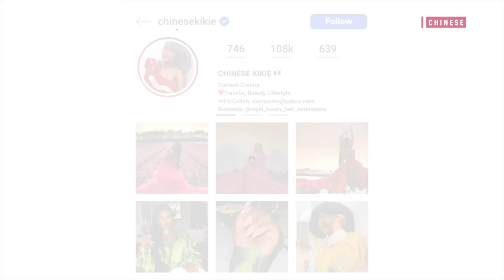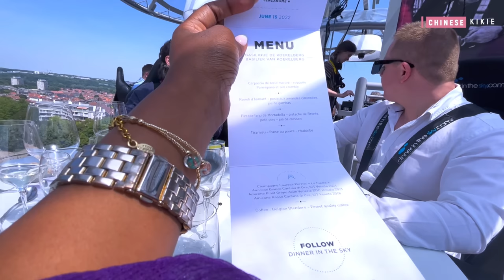Surprising Dinner In The Sky Experience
Hey love’s,
I decided to surprise my husband with dinner in the sky experience.

Let’s enjoy the video together ❤️🥰